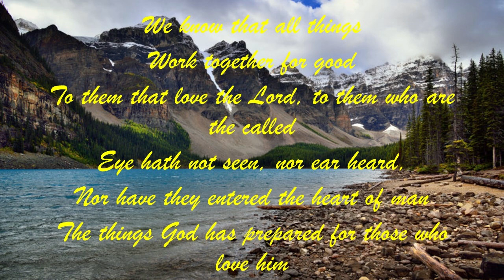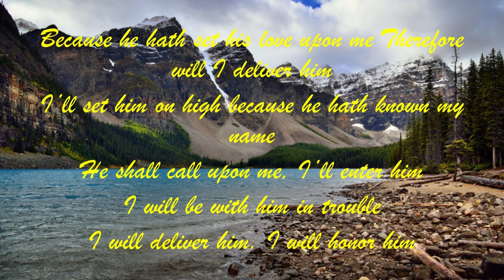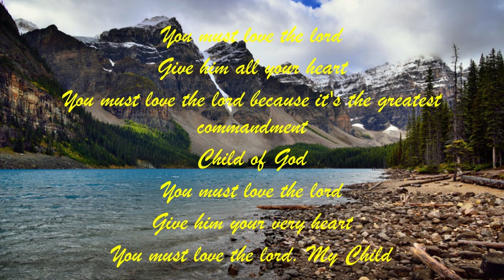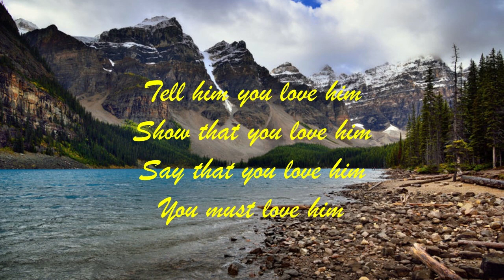You Must Love The Lord - LP Aida (LYRICS)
BE BLESSED.